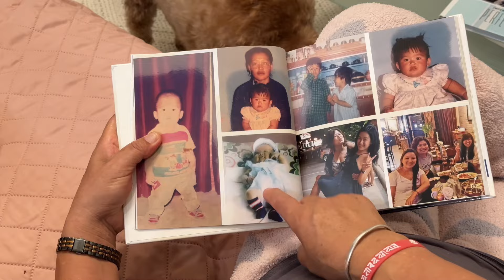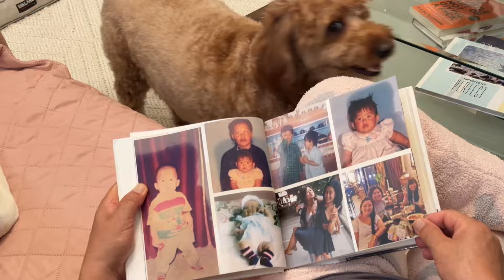Day 2 ~Yard Makeover | My First Seeding | Hopefully Will Get Some Grass and NOT Weed | NEPALI VLOG